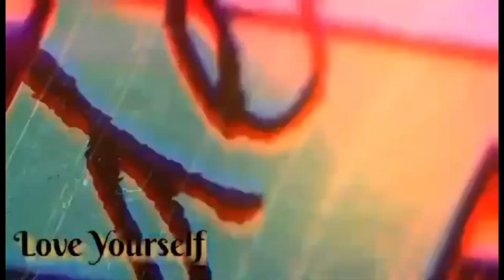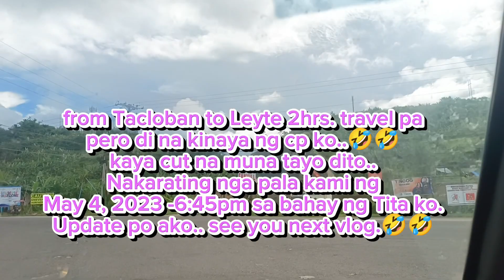BAKASYON GRANDE : TRAVEL FROM MANILA TO SAMAR AND LEYTE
kamusta po? Ngayon lang ulit makakapag share ng video sa inyo. Ngayon share ko sa inyo ang aming Travel Vlog. Yes!! Bakasyon Grande ito.. sa dami ng work, nag ka oras din ng bakasyon kasama ang buong family.
Sa Leyte ang punta namin. So, nag by land kami instead of mag airplane, para madala namin mga dapat dalhin ng walang limitasyon.
Almost 24hrs. travel from Manila to Leyte.
Nakagastos kami ng Diesel na halagang 4,500 pesos. At ang binayaran namin sa barko ay 2,240 para sa sasakyan, 6 adults at 2 kids. 160.45 and per head sa adult at 150 naman sa kids.
May baon kaming food kaya less gastos sa food.
Watch nyo na guys.
Sana ma enjoy nyo, at mag like ang comment sa video na ito.

Salamat.